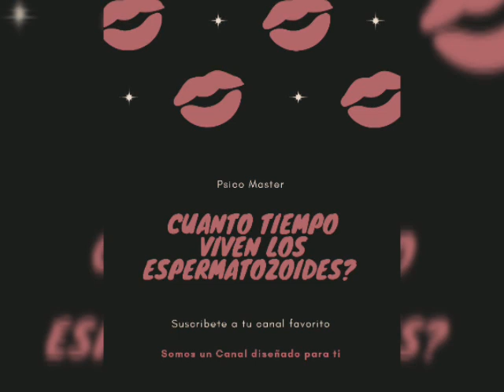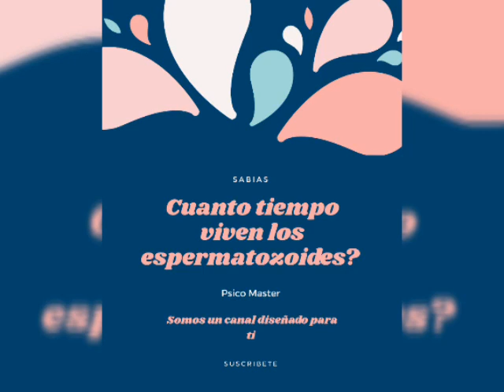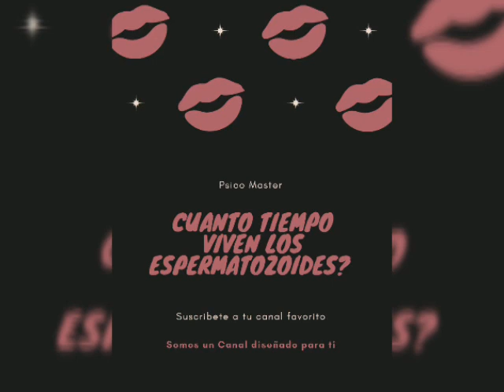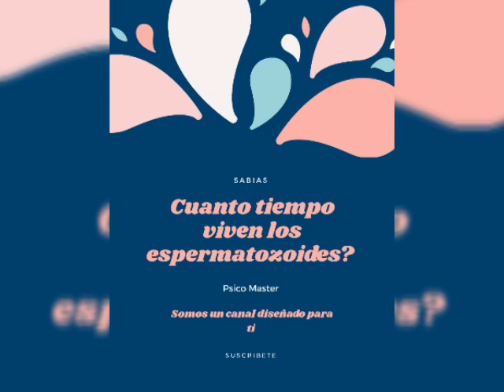Tiempo de vida de los espermatozoides en el medio ambiente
*Este vídeo te puede interesar Deje de colocarme la Inyección Anticonceptiva y esto sucedió - Experiencia de una Suscriptora clic